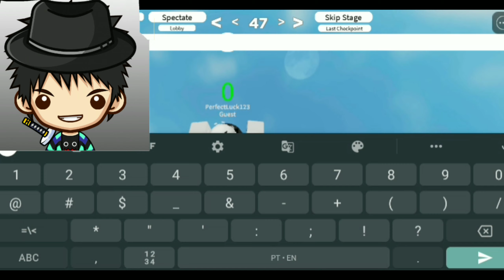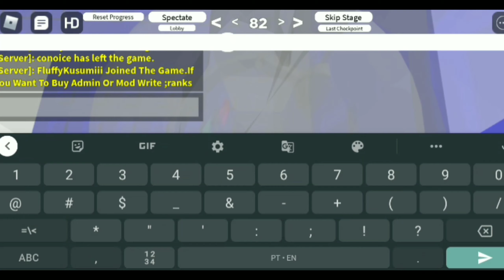Attempting To Complete Deho's Difficulty Chart Obby #1